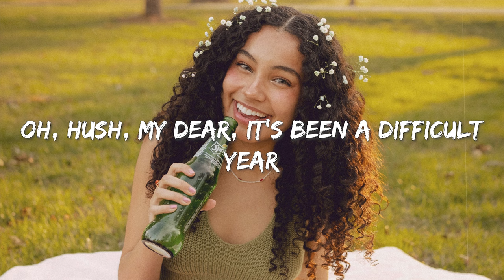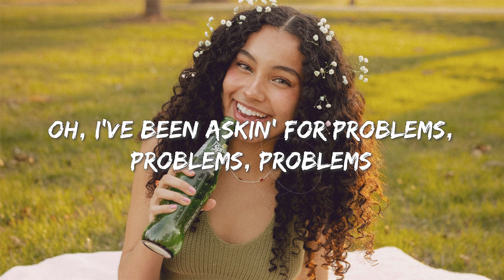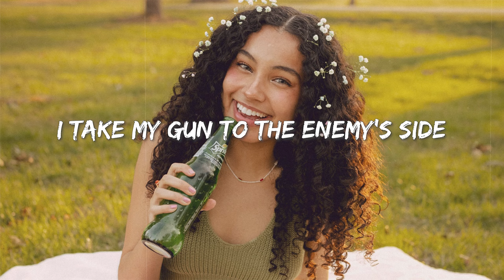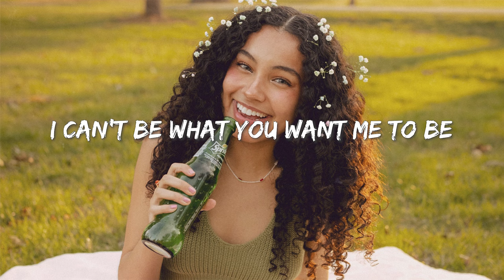Simon Erics, lost., Pop Mage - Bad Liar (Magic Cover Release)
Simon Erics, lost., Pop Mage - Bad Liar